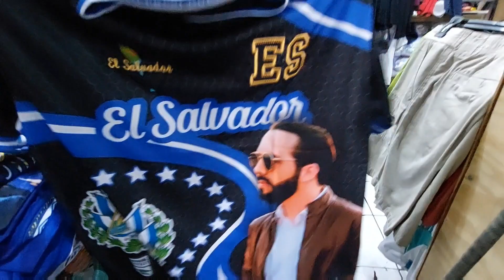VISITANDO EL MERCADO CENTRAL DE SANTA TECLA *ASI ES POR DENTRO 😮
VISITAMOS EL MERCADO CENTRAL DE SANTA TECLA MIRA COMO ES POR DENTRO
Plaza
San salvador
Jona
Chele
No te compliques
Don Jorge y dilia
Plaza Libertad 🗽
En vivo
Parque libertad
El Chele
Centro
En vivo
Teto
Sergio vasil salvadoreño
TACUAZIN
Baile
la youtubera salvadoreña
Sabor
Combos
Callejeando El Salvador